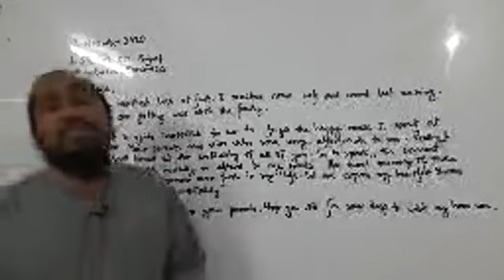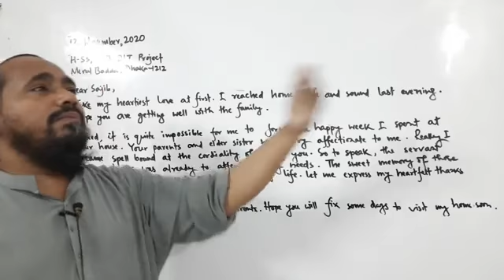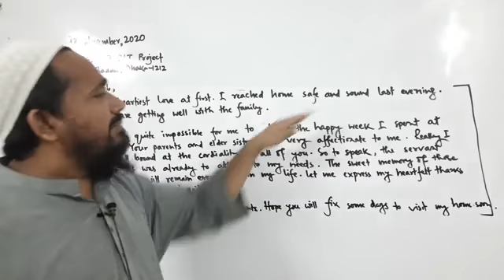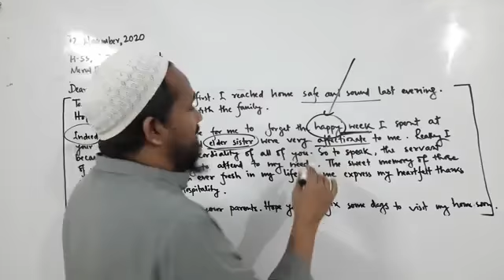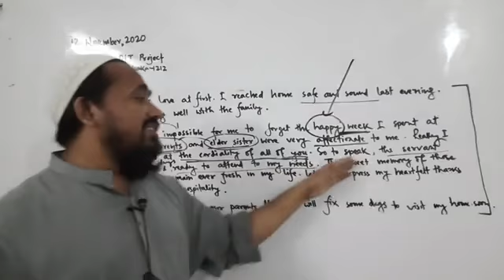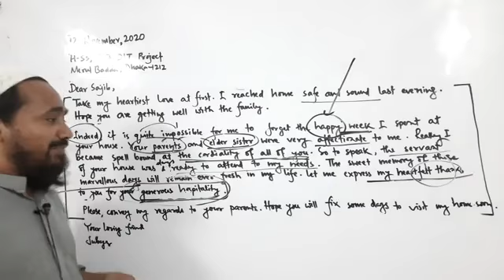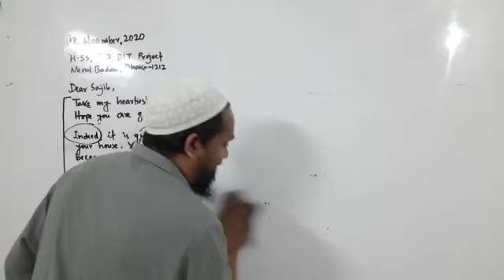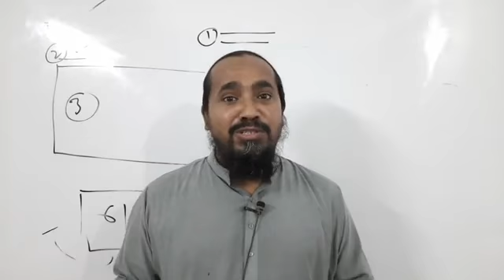HSC English, First Year Letter Writing Presented by A T Sarkar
HSC English, First Year
Letter Writing
Presented by
 A T Sarkar Lecturer National College Dhaka.